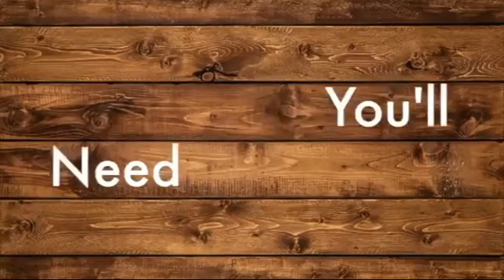how to DIET IN 7 DAYS Ng Walang exercise??